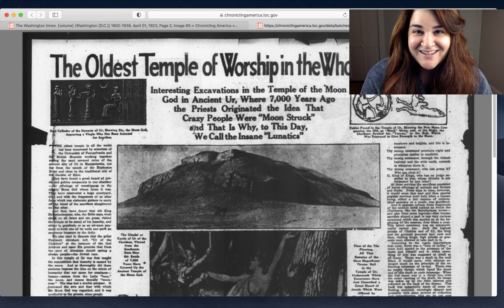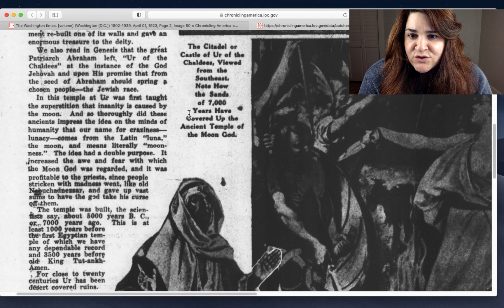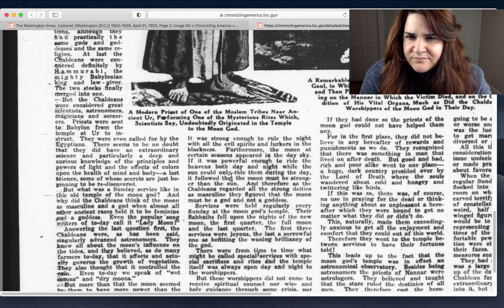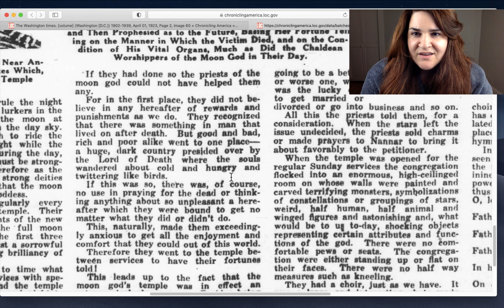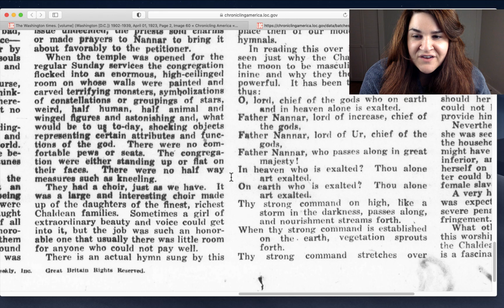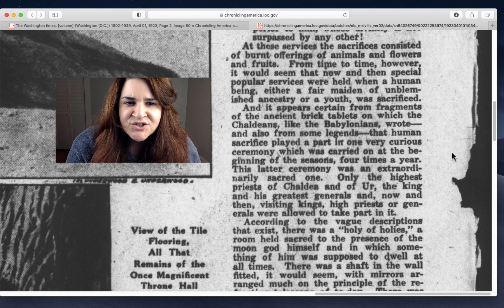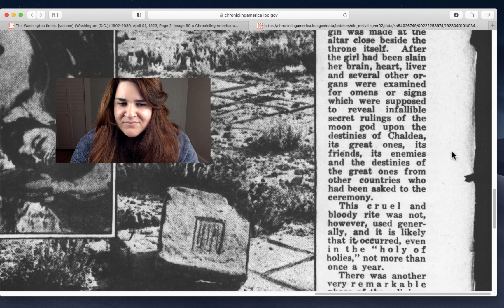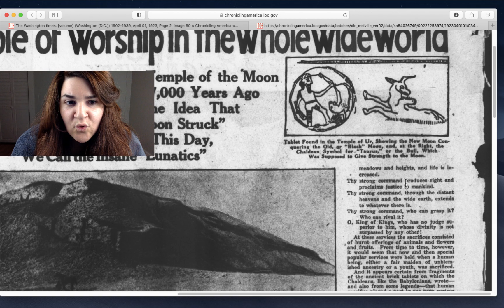Fascinating article from 1923 on the "Temple of the moon God!"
This was insanely interesting to read, what did you think of this?